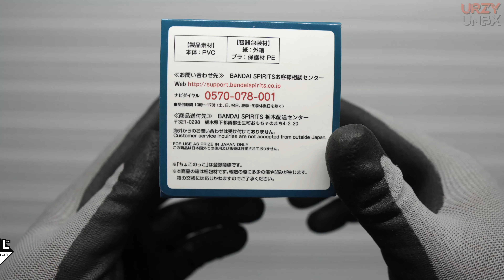UNBOXING | ICHIBAN KUJI - KIMETSU NO YAIBA - PRIZE G - CHOKONOKKO PART 1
Brand: Ichiban Kuji
Anime: Kimetsu no Yaiba/Demon Slayer  鬼滅の刃
Line: G賞 ちょこのっこフィギュア ～柱合会議～ / Prize G Chokonokko Figure Hashira Meeting
Part 1:
Tanjiro Kamado
Zenitsu Agatsuma
Gyomei Himejima
Shinobu Kocho

Gloves
3M Comfort Grip Gloves
3M baka naman!